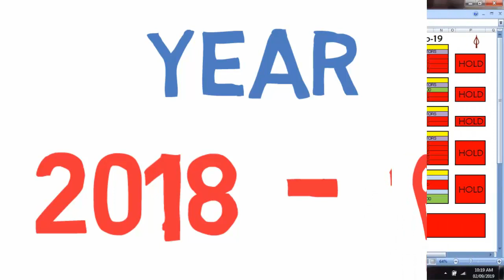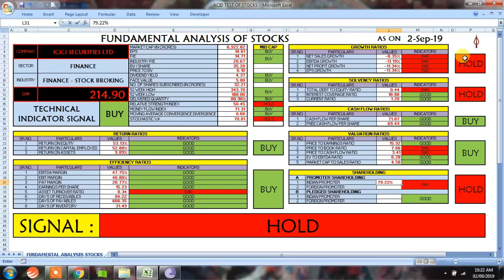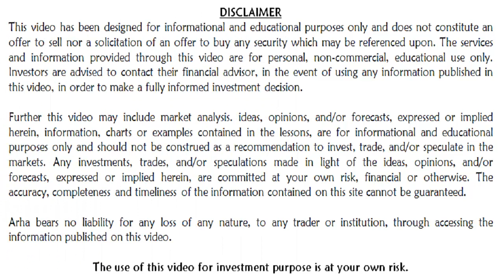HOW GOOD IS FUNDAMENTAL ANALYSIS OF ICICI SECURITIES LTD